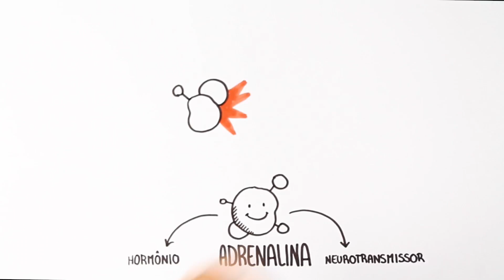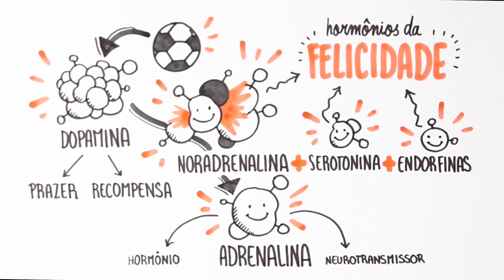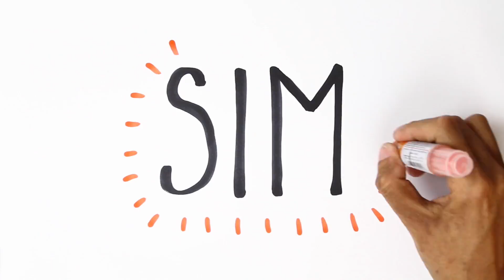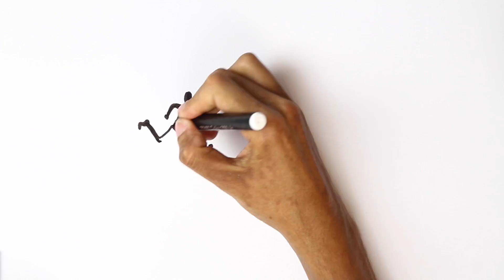Por Que Treinar Melhora o Humor? | Autoridade Fitness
Já ouviu falar que um bom treino ou um esporte radical melhora o humor e pode até "viciar"? Será que isso é verdade? E como tudo acontece? 🤔

Dá o play e descubra como hormônios podem influenciar nossa vida! 🔎

Perca peso de uma forma inteligente com a Estratégia AF